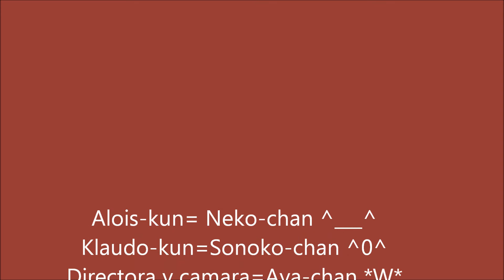Lady Alois Trancy y Klaudo Faustus Cantarella ^___^